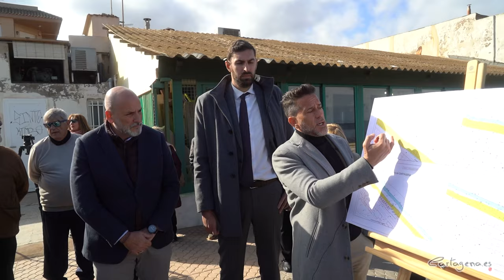El Vicepresidente de la CARM se reúne con los vecinos de Los Nietos